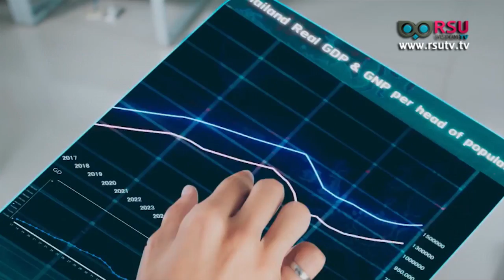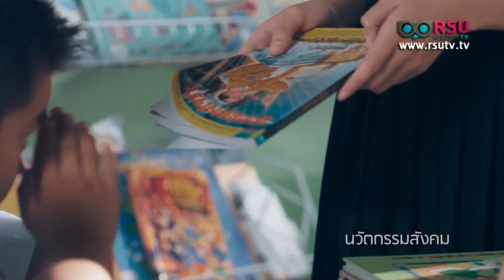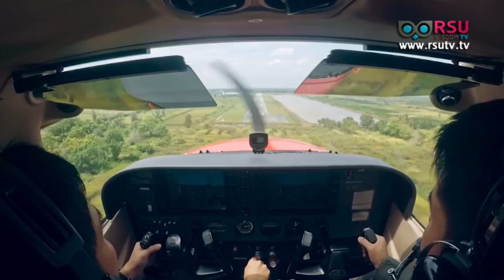ASEAN Scoop : BRI Boosts Communications in China-Vietnam Boarder Area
รายการ ASEAN Challenge ช่วง ASEAN Scoop
BRI Boosts Communications in China-Vietnam Boarder Area
นโยบายเส้นทางสายไหมจีนช่วยเพิ่มการติดต่อสื่อสารในเขตที่พักอาศัยจีน - เวียดนาม

Torsangrasmee Teetakeaw ทอแสงรัศมี ถีถะแก้ว
Alyssa Sittiwong อลิสษา สิทธิวงศ์

ออกอากาศอาทิตย์ที่ 26 สิงหาคม  พ.ศ. 2561  เวลา 14.00 น. ทางสถานีโทรทัศน์ News 1